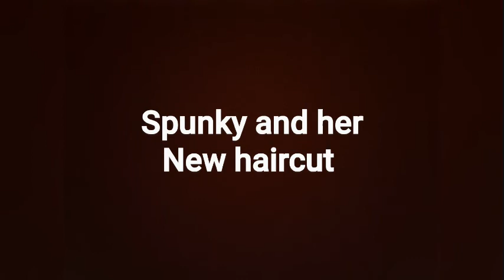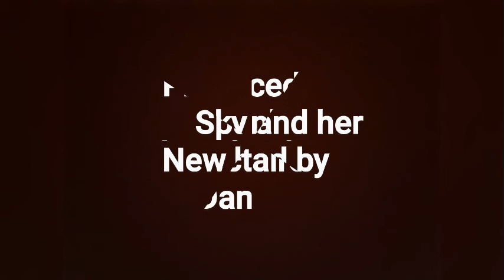Spunky and her new haircut. Shiney happy people.